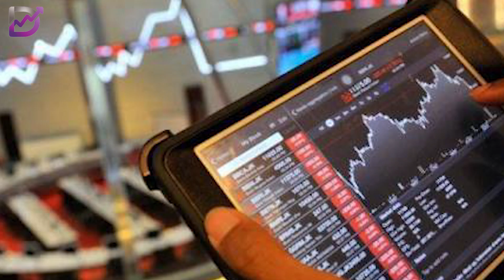Datasonic catat untung bersih RM53 7 juta bagi tempoh 9 bulan FY23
Datasonic Group Berhad mencatatkan untung bersih sebanyak RM53.7 juta bagi tempoh 9 bulan bagi tahun kewangan berakhir 31 Mac 2023 (FY23) berbanding kerugian RM3.1 juta pada tahun sebelumnya

Kumpulan itu dalam satu makluman kepada Bursa Malaysia berkata, mereka mencatatkan hasil sebanyak RM240 juta bagi bagi tempoh 9 bulan berbanding RM82.1 juta pada tahun sebelumnya

Sejumlah RM203.4 juta hasil kumpulan adalah daripada pembekalan kad pintar, pasport dan personalisation services yang lebih tinggi berbanding tempoh kewangan sebelumnya

Bagi suku ketiga berakhir 31 Disember 2022 (3QFY22), kumpulan itu mencatatkan untung bersih RM16.7 juta berbanding RM1.5 juta bagi suku sama pada tahun sebelumnya

Kumpulan itu berkata, perniagaan di seluruh dunia dijangka terus bergelut dengan pelbagai isu tetapi mereka akan terus memanfaatkan rekod cemerlang untuk mengatasinya

Kumpulan itu juga akan terus berusaha mempelbagaikan inisiatif baharunya termasuk bidang pendigitalan dan perkhidmatan sokongan pembayaran bagi mempelbagaikan aliran pendapatan mereka